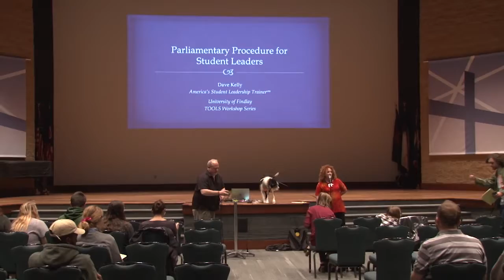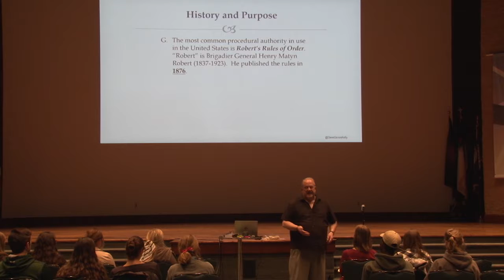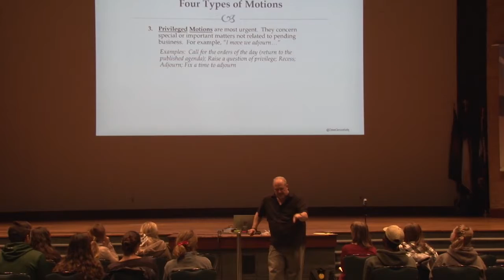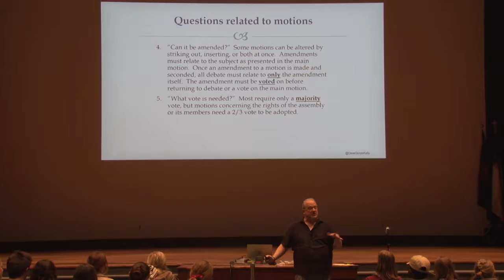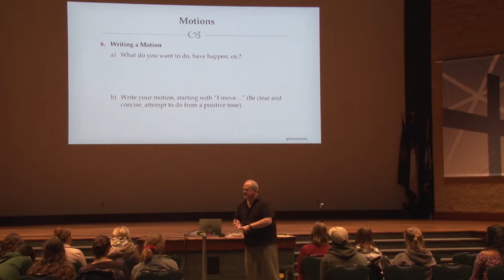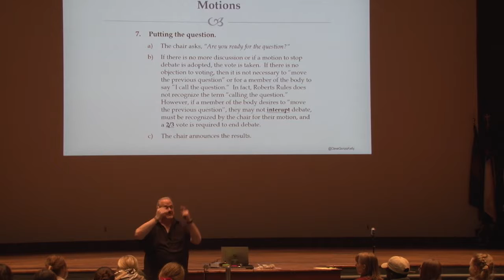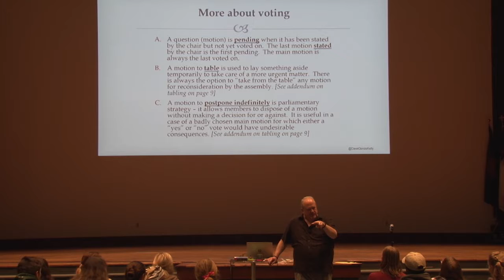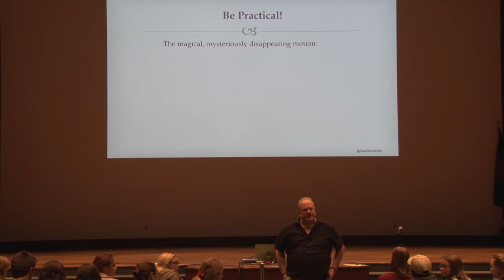Dave Kelly Presents "Robert's Rule of Order"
The University of Findlay's Training Oilers in Organizational Leadership (TOOL) Development is a workshop series that Student Activities, Commuter Services & Leadership Development, in collaboration with Student Government Association & Student Activities Board, co-host each academic year.